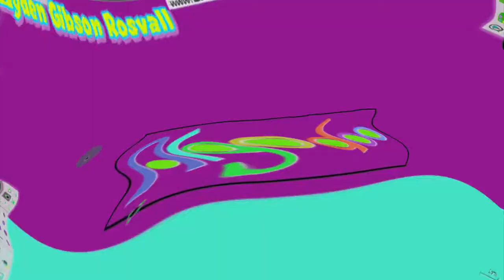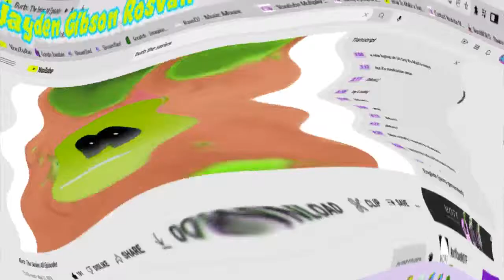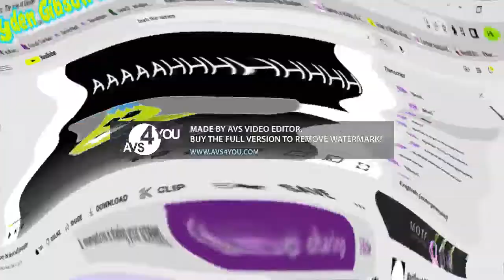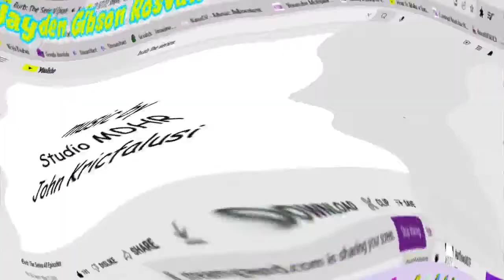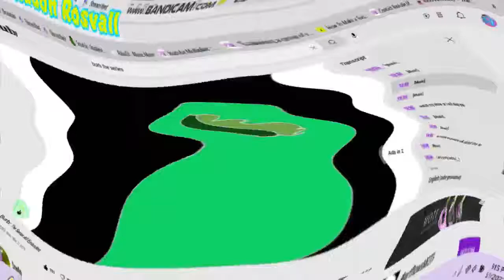(NEW EFFECT) I Called My EMHAEBATUp V2